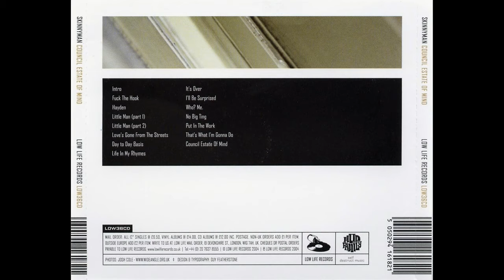skinnyman - i'll be surprised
council estate of mind
Lyrics
If I make it till tomorrow
I’ll be surprised (I’ll be surprised), (I’ll be surprised)
[Verse 1: Skinnyman]
Tonight there’s gonna be a massacre
Straight after the sun goes down
Going out for all of them haters and running them down
I’m bunning them down
How you mean I’m gunning them down?
They going on as if they got the right to yam up town
Well no they won’t, we no more eating for them now
I’m bringing them beef
It’s not the meat from a cow
You wanna jack man and act like that’s gonna be allowed?
Do you think I’d let that ride?
I’m too fucking proud
The tables turn as I ride on you now
Say goodnight as I’m puttin’ your lights out
Should’ve taken me out when you had the chance
Time to meet the Devil and dance
Ask Nas, you from the Hood
You have to get yourself a gun
And when it’s on, you don’t pop your shit and run
You stand firm till the whole clip’s done
Or else you’ll have a slim chance of seeing tomorrow son
[Hook]
So now I’m roaming with 2 straps
Both off the safety catch
Around the spots where they’re shotting the crack
I’m looking for cats, to get any haters I see
How many haters up in Finsbury are there out to get me?
Just like Chong
A crack head paedophile and his son
Going on as if they heavy ’cause they holding a gun
They can’t run
How many more life’s have gotta done
So them man can sit back with a crack-pipe to bun?
Fucking scum
Love to take life for fun
Killing innocent sons and leaving heartbroken mums
I say, MURDERER, blood is on your trainer
Policeman took that to forensic doctor
MURDER the victim’s family must all hate ya
So kill me now because you won’t kill me later
I’m ready to die and I’m ready to take life
And I’m gonna be surprised if I make it through tonight
[Hook]
All night I’ve been searching
To find out where them fassy ‘oles are lurking
Think I finally found them but I still gotta be certain
I heard they shotting work in the crack house in the block
The flat, without the curtain
Come. We go hurt them?
Firebomb the letter box and leave them all burning
If they coming running, my bullets gonna splurt them
I’m all out to hurt them and leave them for dead
Making sure every one of them gets one in the head
I’m running it red
Not thinking about running from Feds
The only thoughts that I’m having is to fill them full of lead
I didn’t wanna have to go resort to all the bloodshed
But now it’s kill or be killed and left on your death bed
As I look into the face of this crack-facing demon
Knowing he’s the type who rapes his own semen
What do you believe in
The dark or the light?
I know I’m gonna be surprised if I make it through tonight